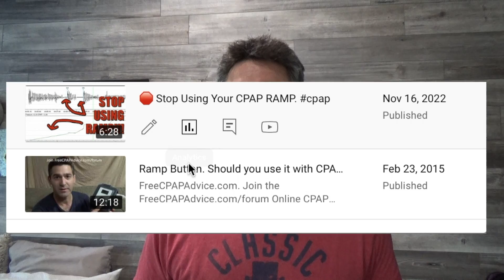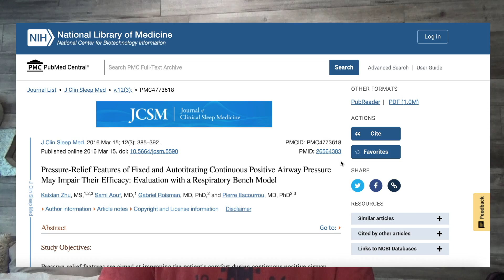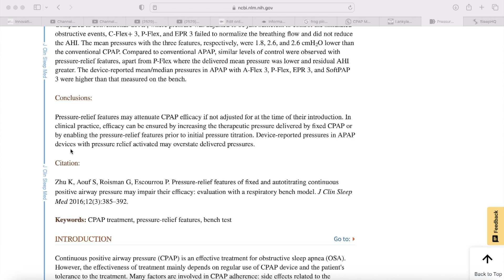CPAP EPR, A-Flex, C-Flex Make Your Sleep Worse...probably! Explanation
In depth discussion of EPR, A-Flex, C-Flex and their effect on CPAP and sleep.

Links:
1.
4.